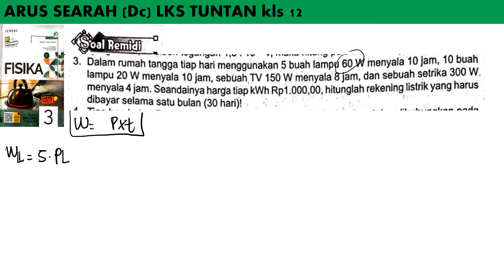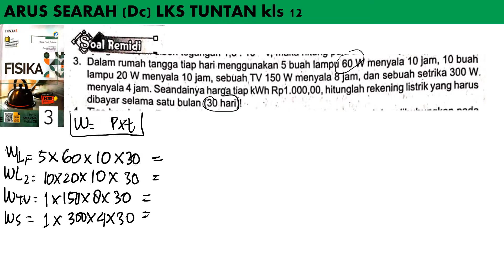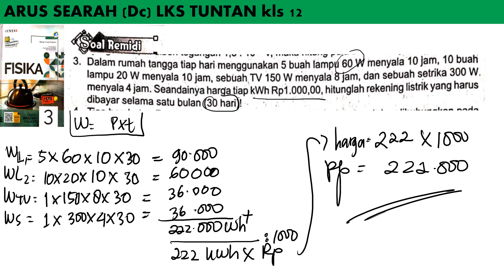SOAL REMEDI ARUS SEARAH DC no 3 LKS TUNTAS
dalam rumah tangga tiap hari menggunakan 5 buah lampu 60 W menyala 10 jam, 10 buah lampu 20 W menyala 10 jam, sebuah TV 150 W menyala 8 jam, dan sebuah setrika 300 W menyala 4 jam. seandainya harga tiap kWh Rp 1000, hitunglah rekening listrik yang harus dibayar selama satu bulan 30 hari